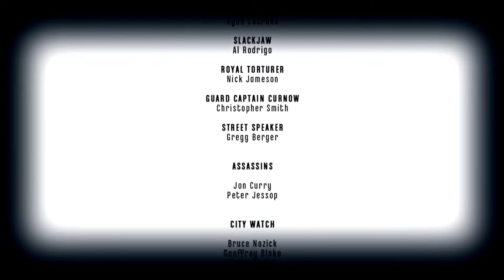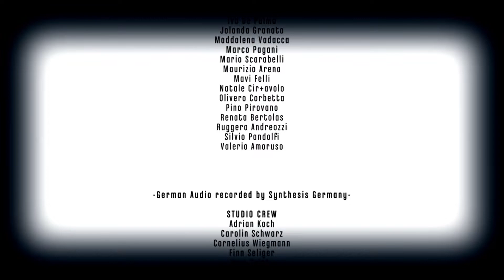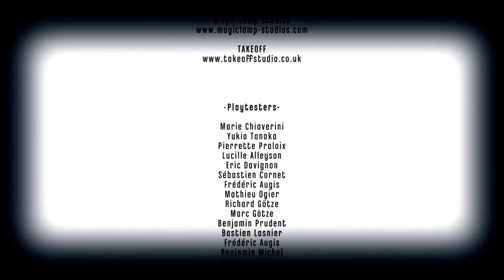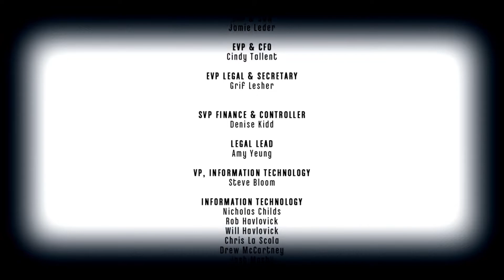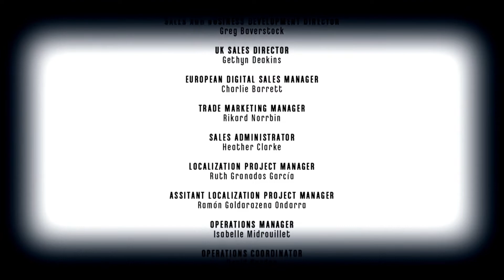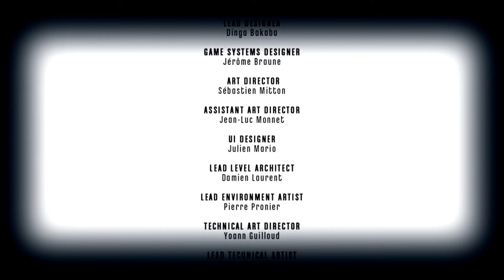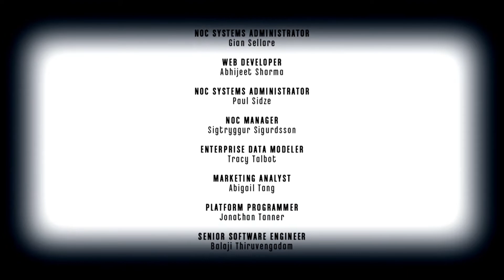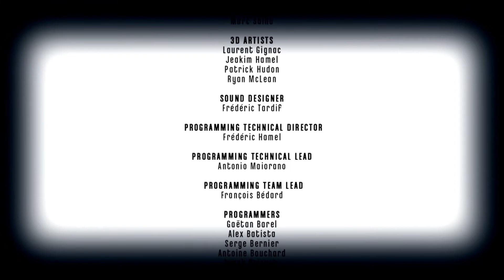Letsplay Dishonored; Part 11: Rescuing Emily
Corvo infiltrates the Hound Pits Pub and finds out where Emily is so he can rescue her and get revenge.